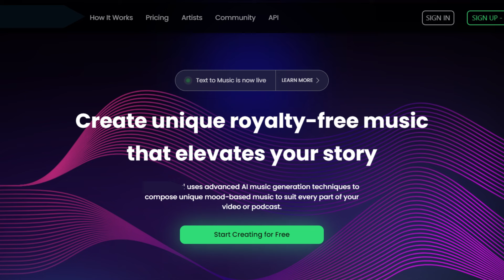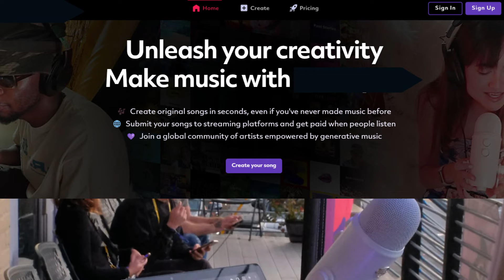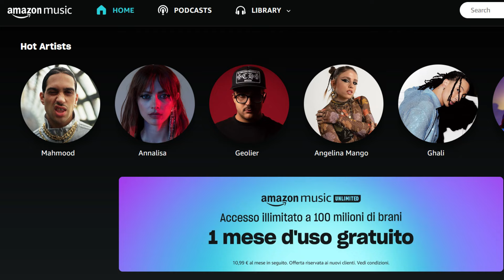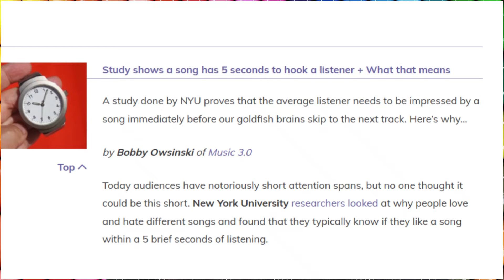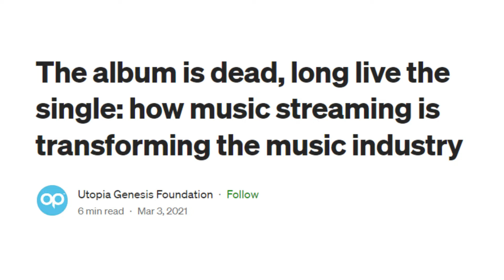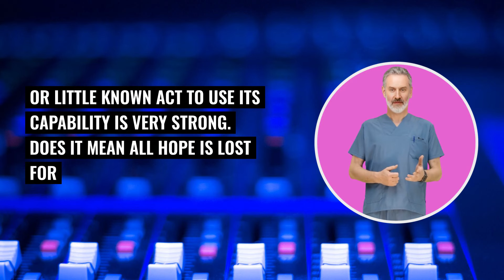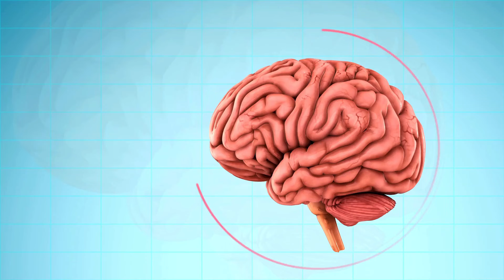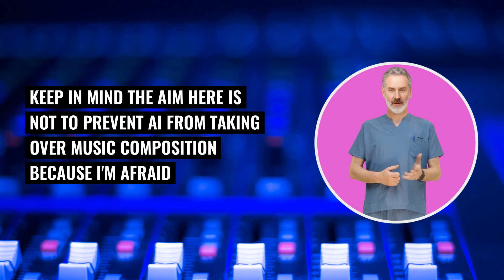AI Will Destroy Music (and nobody cares)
This is my cry for help to give some value and dignity back to music.
In this video, I'm going to explain why AI will destroy music, and why nobody cares.